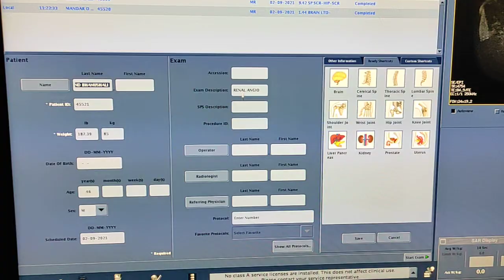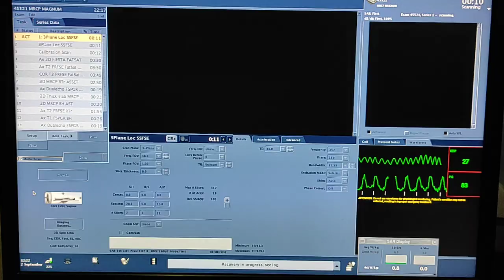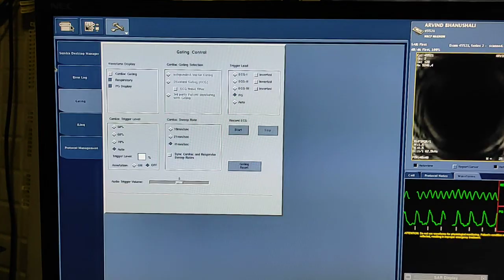Non Contrast Renal Angiography MRI scan protocol, positioning and planning on GE 1.5 Tesla.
UPI: m.channi@okicici

MRI NON CONTRAST RENAL ANGIOGRAPHY DONE ON 1.5 TESLA GE